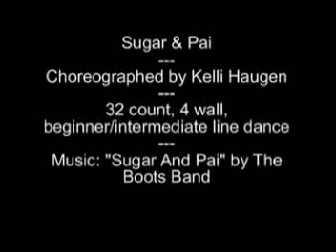Sugar & Pai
Sugar & Pai, choreographed by Kelli Haugen, 32 count, 4 wall, beginner/intermediate line dance